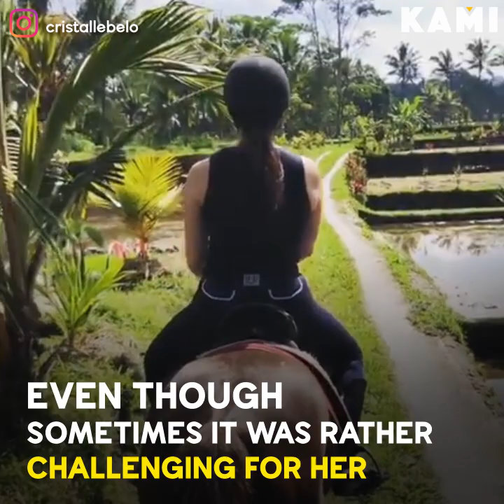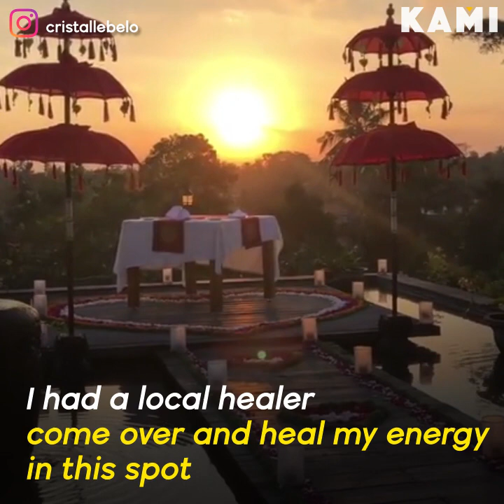Bali adventures | KAMI | Cristalle Belo showed stunning views from her pastime on the magical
Cristalle Belo showed stunning views from her pastime on the magical island of Bali